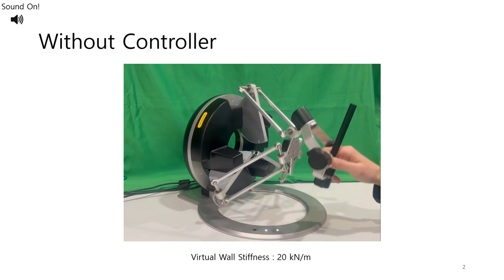Dinc et al., Demonstrating A Method to Relax Conservatism in Haptic Inter..., Haptics Symposium 2024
Haptics Symposium 2024
Our demonstration showcases a novel control method, which aimed to relax conservatism in haptic interaction for enhanced impedance range and stability. It is known that haptic feedback, in robotics, gives better controllability and manipulability to users, who might be performing tasks in Virtual Environments (VEs) or teleoperating a robot, because users feel the interaction forces and torques.